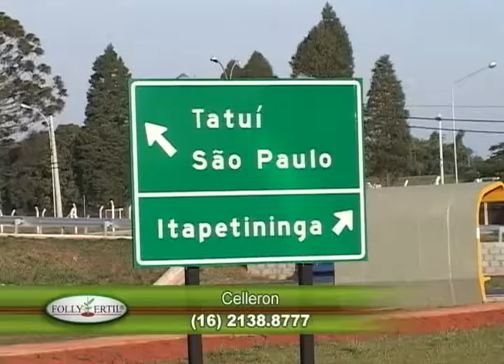FOLLYFERTIL - Grama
Rua José de Paiva Roxo, 234 – Lagoinha – Ribeirão Preto - SP

A FOLLYFERTIL é uma empresa brasileira que há 18 anos atua no desenvolvimento de novas tecnologias de nutrição vegetal visando: a sustentabilidade da atividade agrícola, a proteção e segurança de seus usuários e a qualidade dos alimentos produzidos com seus produtos.
Localizada em Ribeirão Preto – SP – na “Capital Brasileira do Agronegócio”, a FOLLYFERTIL detém uma tecnologia inovadora que está revolucionando o mercado de fertilizantes e implantando um novo conceito em fertilização de plantas.
Hoje a FOLLYFERTIL disponibiliza ao consumidor uma tecnologia exclusiva de resultados certos e imediatos, a tecnologia CELLERON.